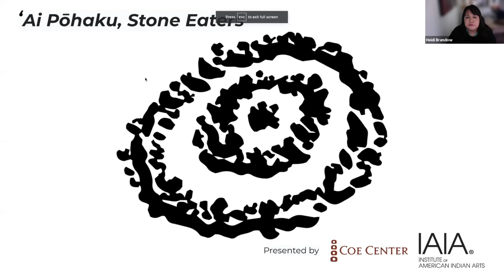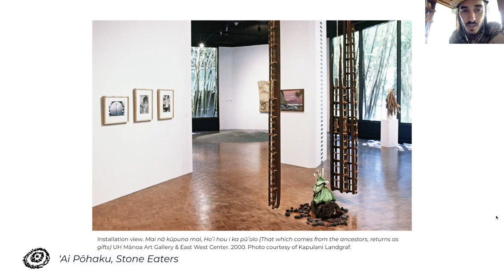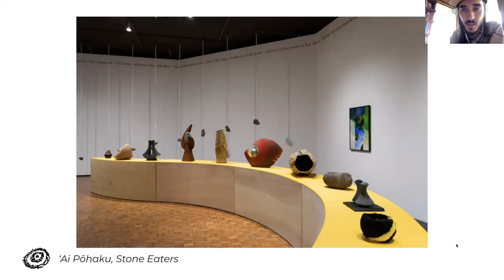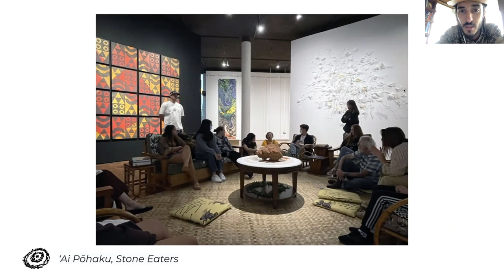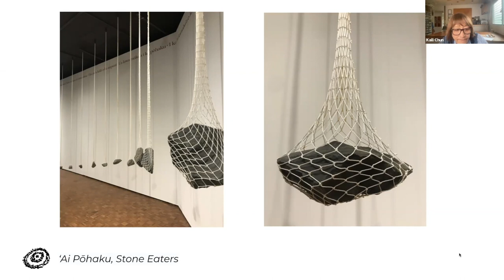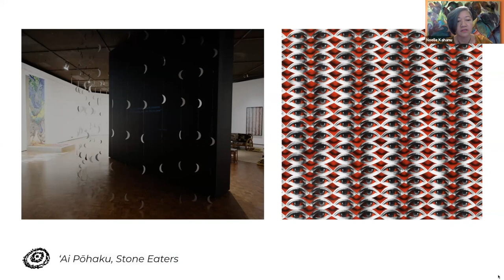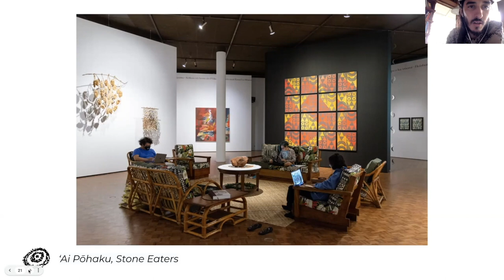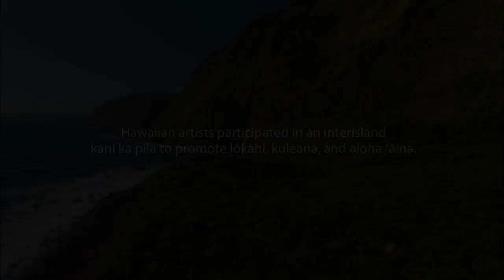Affirmation & Resistance: 'Ai Pōhaku - Sovereignty & Contemporary Native Hawaiian Art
24 February 2023: The Coe Center and the MFA in Studio Arts Program at the Institute of American Indian Arts hosted a discussion on a radical exhibition entitled, "ʻAi Pōhaku, Stone Eaters", at the University of Hawai‘i at Mānoa. This exhibition addresses the exclusion of Kānaka worldviews from academia, at the university’s Department of Art and Art History, and an overall lack of institutional support for Kānaka Maoli in Hawai'i and beyond.

This conversation included:

Curators
Drew Kahuʻāina Broderick (Kanaka ʻŌiwi)
Noelle M. K. Y. Kahanu (Kanaka ʻŌiwi)
Josh Tengan (Kanaka ʻŌiwi)
Representative Artists
Kaili Chun (Kānaka Maoli)
Kapulani Landgraf (Kānaka Maoli)

And was moderated by Heidi K. Brandow (Diné and Kānaka Maoli), MFASA Faculty at IAIA, and Guest Curator & Artist Liaison at the Coe Center.